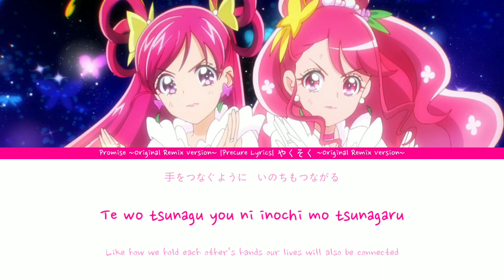Healin' Good PreCure || Promise ~Original Remix Version~ [Kan/Rom/Eng]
Healin' Good PreCure || Yakusoku  ~Original Remix Version~ [Kan/Rom/Eng]
ヒーリングっどプリキュア (やくそく~Original Remix Version~)
Promise (やくそく?) is the ending song for the Healin' Good♥Pretty Cure film.

PreCure Lyrics
Welcome to PreCure Lyrics channel
Here I post precure songs lyrics

Please feel free to request any song, just let me know and I'll will do my best to do it for you

Trivia

💙 I post one video on the days that I mentioned above, but songs that have more than one version, I'll post them all on the same day.
💙 This is my 2nd channel on YouTube, My first channel was carry the name of (Asuka-Flamingo) It has been removed from YouTube for some reason, so I started with this.

Hirogaru sky precure op & Ed full Lyrics